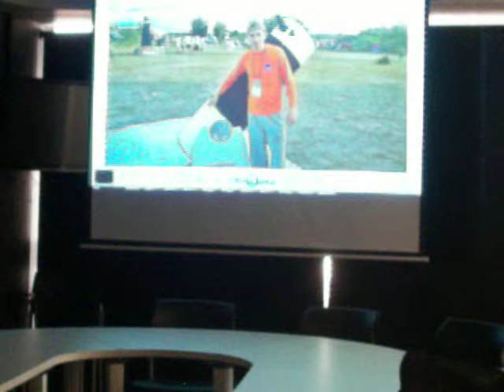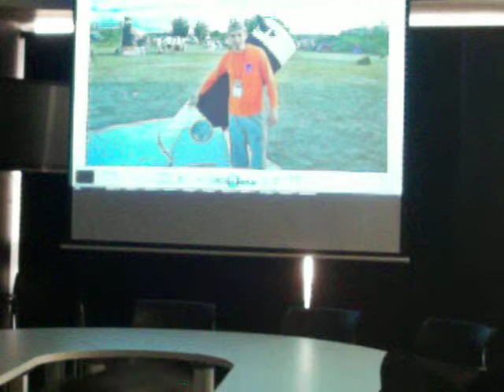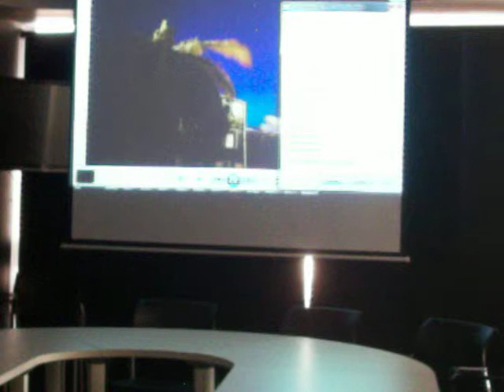(3/3) Informe sobre las Actividades realizadas en la Red de Astronomía de Colombia 2013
El sábado 31 de Agosto de 2013 desde las 11:00 Am hasta las 1:00 PM. se realizó la reunión de la Sociedad Julio Garavito en la Sala de Reuniones del Planetario de Medellín "Jesús Emilio Ramírez González"-Antioquia-Colombia con la Conversatorio: "Informe sobre las Actividades realizadas en la Red de Astronomía de Colombia 2013 en Ibagué Tolima, del 16 al 19 de Agosto de 2013; Además se habló de la actividades de Observación Astronómica que realiza la Sociedad Julio Garavito en la Unidad Residencial San Michel a través de Victor Jonathan Moreno y como tema final se habló del apoyo que la Sociedad Julio Garavito puede brindarle al Proyecto Jornada Complementaria, Proyecto que lidera el Parque Explora en Conjunto con la Secretaría de Educación Municipal; y el Cielo de Mi Barrio, proyecto que lidera el Planetario de Medellín - Parque Explora ".

POR: SOCIEDAD JULIO GARAVITO.